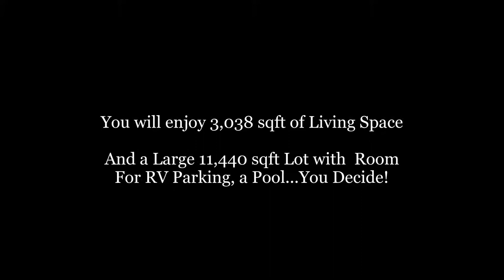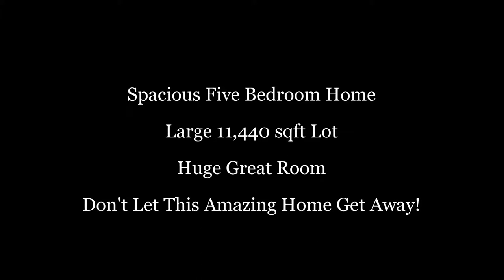JUST LISTED - 5 Bed, 3 Bath, 3,038 sqft Home for Sale in Placentia Village Estates - 92870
5 beds 3 baths 3,038 sqft

 FOR SALE
$849,800

This Elegant Placentia Village Estates masterpiece offers the perfect Cul-de-sac location within a quiet neighborhood. The inviting curb appeal reveals the pride of ownership found inside & out within this 3,038 sqft home. Attributes include many hard to find and highly desired features including a generously sized Great Room, 5 spacious bedrooms and 3 full baths, with 1 bed/bath on the ground floor. All of this is located on a large 11,440 sqft lot with ample room for RV Parking, a Pool, fruit trees and more. As you enter this wonderful home through the double door entry, you will discover a bright & spacious Open Floor Plan. The large kitchen is open to the family room and has ample counter space, double ovens, gas stove and a window to the backyard. Upstairs you will find the remaining 4 Bedrooms (including a large Master Retreat), all generous in size with ample closet space. The upstairs Great Room featuring new carpet and paint is ready for your creative touch; this room would be a perfect Billiard Room with Wet Bar, Home Move Theater or just a relaxing TV Room/Game Room. This entertainers dream home with its expansive Back Yard and relaxing Private Front Patio is located just a short distance from the Alta Vista Golf course, shopping, dining and highly-rated schools including Valencia High School, a California Distinguished School with IB program. This delightful home has the location, amenities and floor plan you have been waiting for!